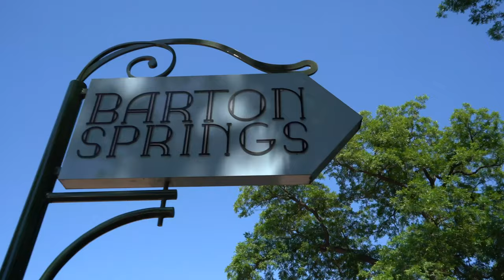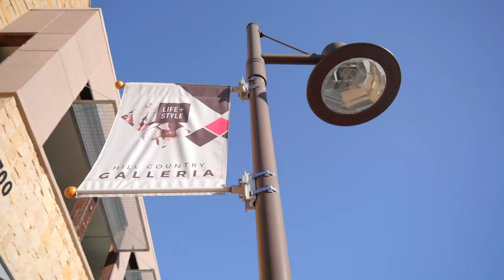Relocating to Austin, TX | Why move to Austin? | DestinationATX.com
Has a move to Austin been part of your conversations lately, or are you simply curious about it from an investment perspective?

Austin is one of the most in demand destinations for many reasons. Whether it's the outdoor lifestyle, the live music and entertainment, the food, or the cost of living, Austin offers something for everyone.

At SR Group, we're ready to serve as your relocation partners + city concierge.

to get the process started.

512.993.HOME

Copyright Status: Copyrighted
Rights Usage Terms: Contact SR Group | Compass RE Texas